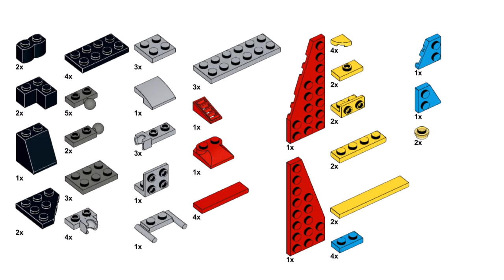BUTTERFLY Lego creator 31124 ideas How to alt build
How to build a Butterfly with Lego Creator 31124 set Super robot? In this video there is an instruction for an alternative building with Lego 31124 set